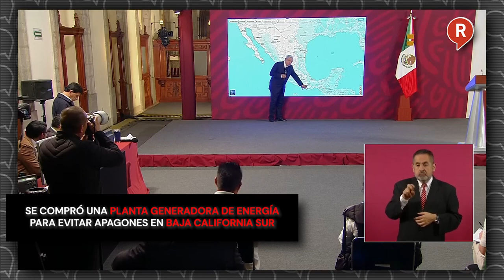Se compró una Planta Generadora de Energía para evitar apagones en Baja California Sur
VIDEO El presidente AMLO reveló que se compró una planta de generadora de energía con un valor de 180 MDD con el objetivo de que ya no haya apagones en BajaCaliforniaSur. ¡Chécalo!👇👇👇